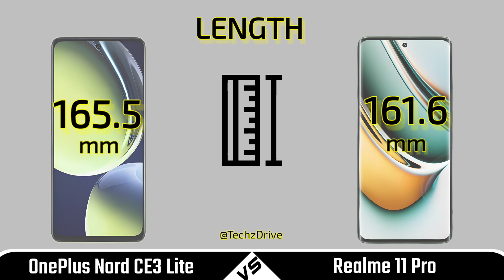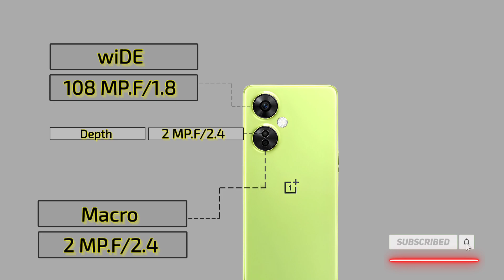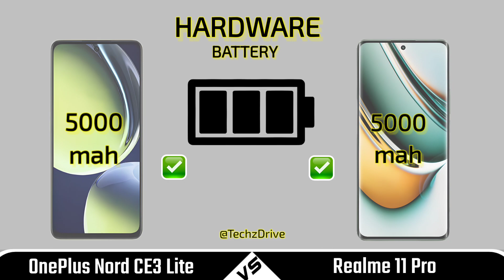OnePlus Nord CE3 Lite Vs Realme 11 Pro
In this video we are comparing between oneplus nord ce3 lite and realme 11 pro If you want to buy any phone which we are comparing | First of all watch the specs of this phones through our video and then make decision.

✔ OnePlus Nord CE3 Lite
✔ Realme 11 Pro 5G

Video Highlights
00:00 Introduction
00:26 Build Quality
00:37 Display
01:18  Camera
02:01 Performance
02:39 Battery
03:15 Connectivity
03:32 Price
03:39 Result
04:00 End Screen
Topic Covered
• Realme 11 pro vs oneplus nord ce3 lite
• OnePlus nord ce3 lite vs realme 11 pro full comparison
• OnePlus nord ce3 lite vs realme 11 pro full review
• OnePlus nord ce3 lite vs realme 11 pro comparison
• OnePlus nord ce3 lite vs realme 11 pro which is best
• OnePlus nord ce3 lite 5g vs realme 11 pro 5g